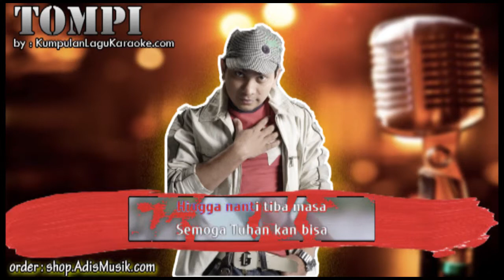CERITA KITA - TOMPI Karaoke